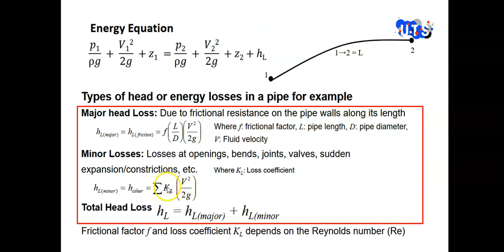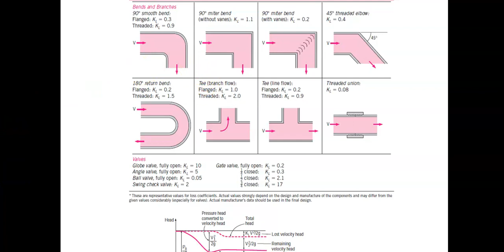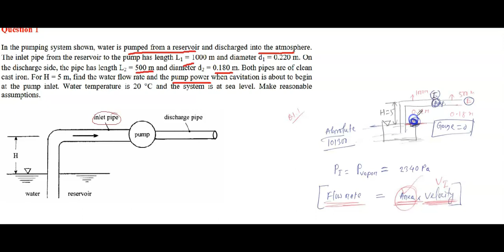FM Tut 08 Q1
In the pumping system shown, water is pumped from a reservoir and discharged into the atmosphere.
The inlet pipe from the reservoir to the pump has length L1 = 1000 m and diameter d1 = 0.220 m. On
the discharge side, the pipe has length L2 = 500 m and diameter d2 = 0.180 m. Both pipes are of clean
cast iron. For H = 5 m, find the water flow rate and the pump power when cavitation is about to begin
at the pump inlet. Water temperature is 20 °C and the system is at sea level. Make reasonable
assumptions.